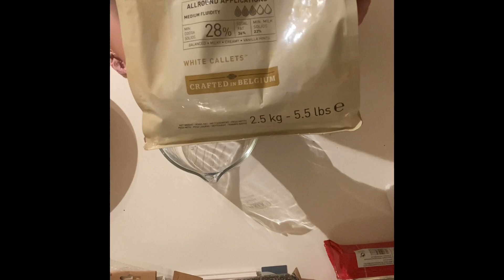Cakepops fra Lindas kaker på Raufoss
Enkle cakepops